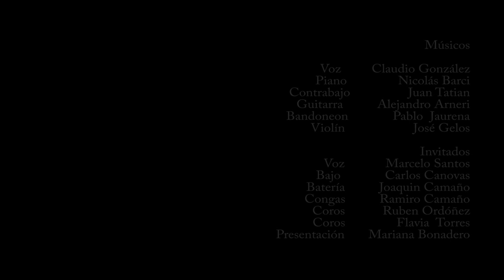Claudio González - Bailarín - "De Voz Morocha"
Presentación del disco "De Voz Morocha" de Claudio González.  Noviembre de 2011. Córdoba, Argentina. Cocina de Culturas

Músicos
Voz Claudio González
Piano Nicolas Barci
Contrabajo Juan Tatian
Guitarra Alejandro Arneri
Bandoneón Pablo Jaurena
Violín José Gelos

Invitados
Voz Marcelo Santos
Bajo Carlos Canovas
Batería Joaquin Camaño
Congas Ramiro Camaño
Coros Ruben Ordoñez
Coros Flavia Torres
Presentación Mariana Bonadero